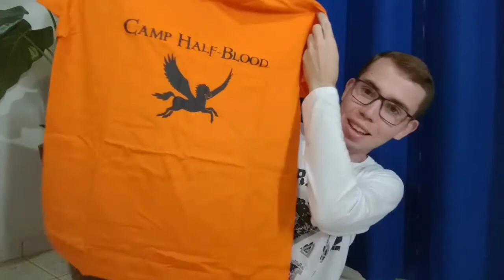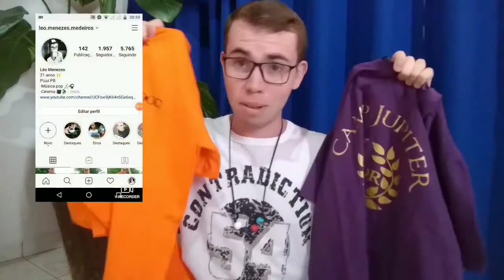UNBOXING #3 - Loja Semideuses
Compartilhando com vcs minha mais recente compra depois de uns 10 meses. Dessa vez não são livros, mas uns mimos que adquiri na Loja Semideuses, primeira loja brasileira exclusiva para os fãs da saga Percy Jackson do tio Rick Riordan.